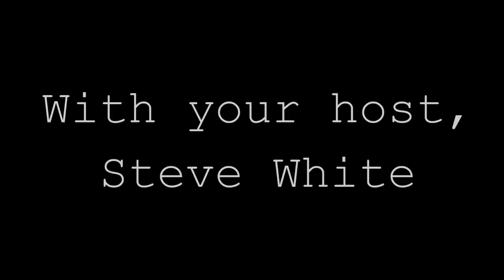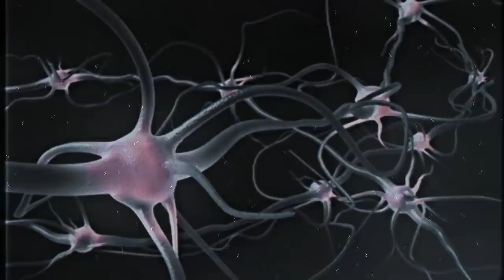My Guardian Angel Saved Me... (True Submitted Story!)